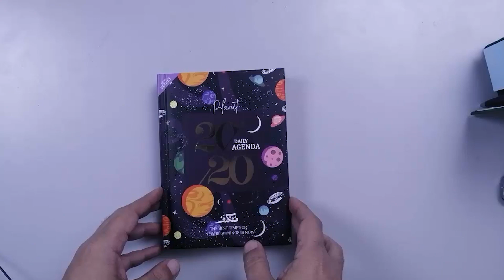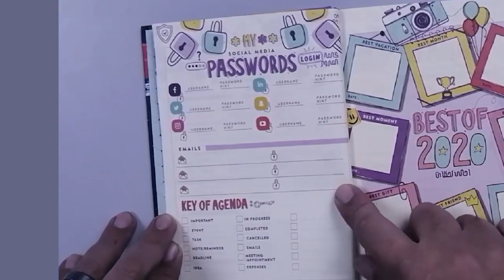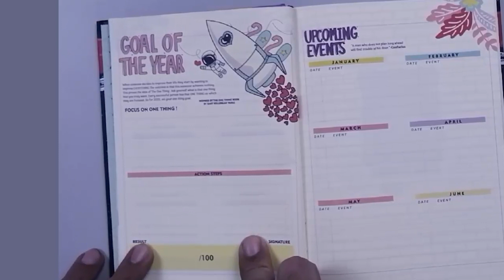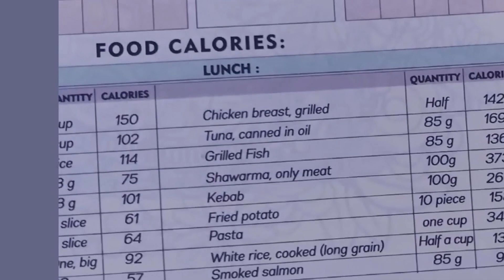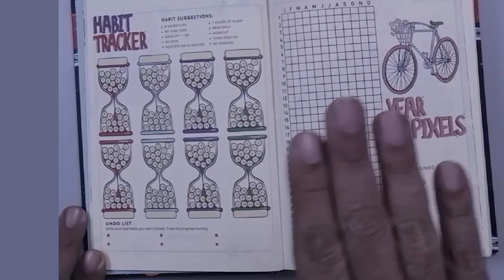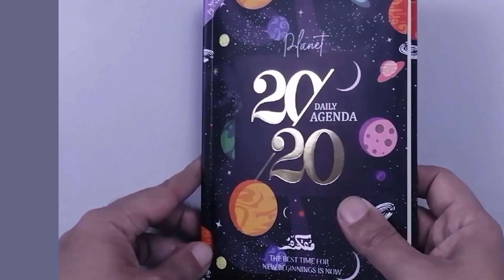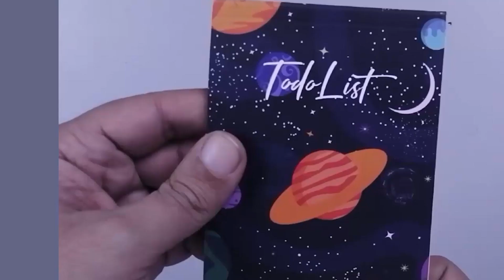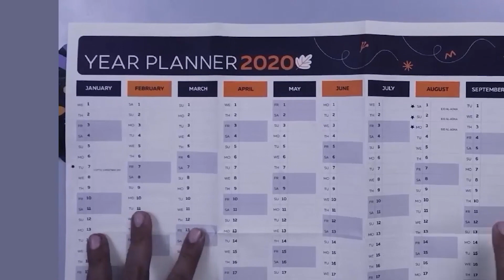اسرار النجاح فى 2020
التخطيط و وضع الاهداف هو اساس النجاح . لازم تبدأ السنة الجديدة بتقييم انجازاتك فى 2019 و البدء بالتخطيط لسنة 2020. لكن لكى تتمكن من التخطيط الناجح و اعداد الاهداف و تنفيذها لابد من الاستعانة بالادوات التى تساعدك على ذلك
لو عايز تهرف ما هى افضل اداه لتنفيذ خططك و تحقيق اهدافك و احلامك لسنة 2020 تابع الفيديو انهاردة